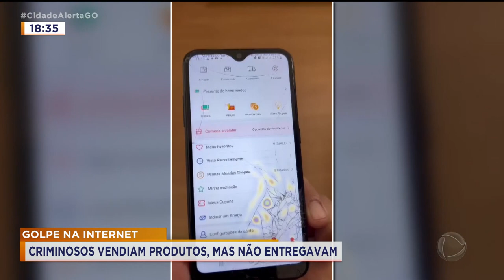GOLPE NA INTERNET: CRIMINOSOS VENDIAM PRODUTOS, MAS NÃO ENTREGAVAM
CRIMINOSOS VENDIAM PRODUTOS PELA INTERNET, MAS NÃO ENTREGAVAM.